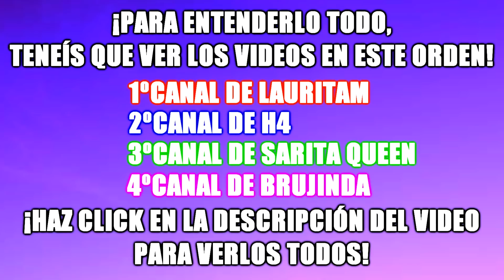NOS AYUDA CONTRA EL HOMBRE LOBO Y EL HADA